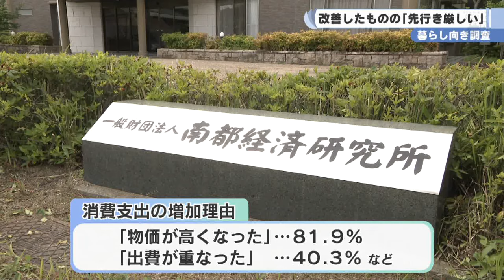「暮らし向き調査」 改善したものの「先行き厳しい」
南都経済研究所が家庭の暮らし向きについてアンケート調査したところ、２０２３年より改善したものの先行きが厳しいと感じている人が多いことがわかりました。
（2024/01/18）
▼LINE NEWS「奈良テレビNEWS」友だち登録